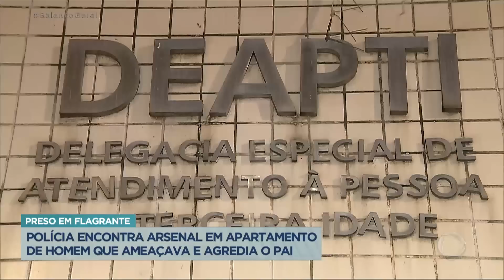Idoso denuncia filho por agressão e arsenal é encontrado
Idoso de 77 anos denuncia próprio filho por agressão; surpreendente arsenal de armas encontrado em casa resulta em prisão em flagrante.